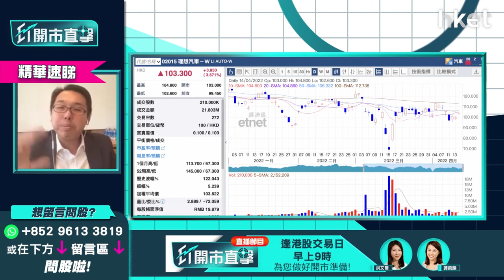【ET開市直擊】（精華）理想汽車2015繼續揸？ 車股反彈話你知點部署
理想汽車（02015）今午收報103.1元，升3.67%。內地車企出現加價潮，今早汽車股集體造好，但光大新鴻基財富管理策略師溫傑（比比）有兩大因由，不建議投資者買入仍在虧損的電動車新勢力三寶。

原因一：早前蔚來汽車（09866）因零部件供應不足而宣布停產電動車，理想汽車亦會面對相同問題，有機會減少產量。

原因二：全球新能源汽車有3份1使用鋰電池，近日碳酸鋰價格，雖由50萬元下調至49萬8千元，但去年1月僅6萬元，年內狂升8倍，原材料飆升導致汽車公司加價，毛利率會受壓。

溫傑建議持有理想汽車的投資者，若升至110元可先沽出獲利，再視乎當時比亞迪（01211）股價，有否回調至適合價位而換馬。